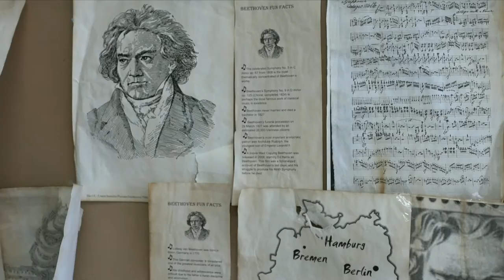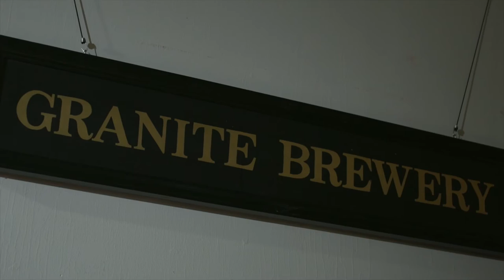Beer & Beethoven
Check out this video from our 2015 Beer & Beethoven! Including amazing Nova Scotian craft brewers, Long & McQuade's Musical Instrument Fun Zone, a variety of snacks and games, and of course, the live musical performance from your favourite orchestra.